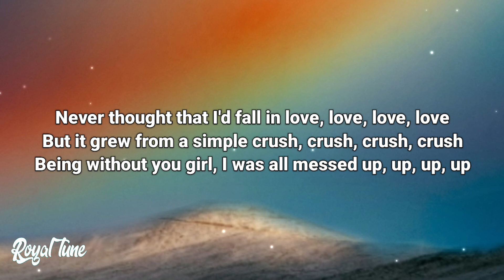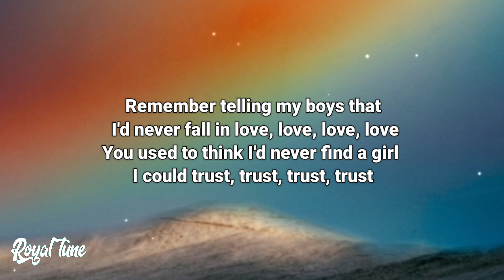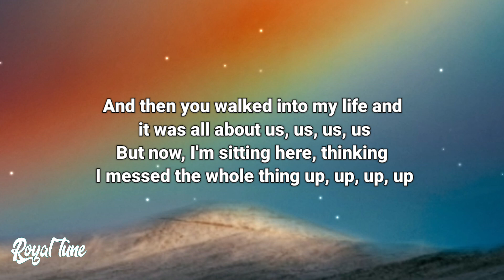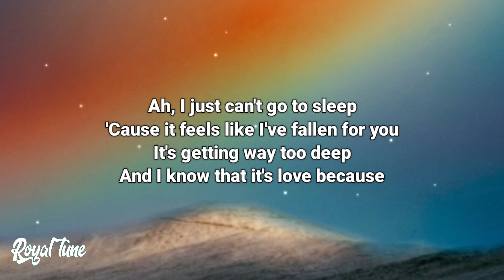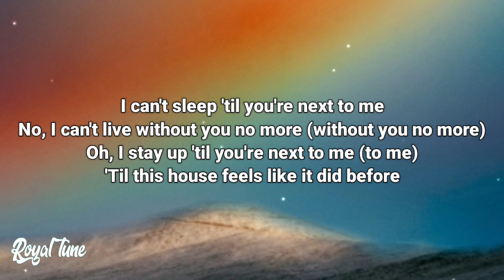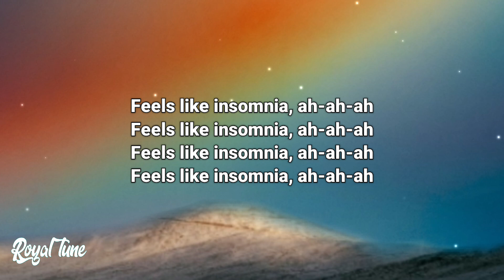Craig David - Insomnia (Lyrics)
🎤 Lyrics: Craig David - Insomnia

[Intro]
Jim Beanz, give it to me, oh baby I can't!

[Verse 1]
Never thought that I'd fall in love, love, love, love
But it grew from a simple crush, crush, crush, crush
Being without you girl, I was all messed up, up, up, up
When you walked out, said that you'd had enough-nough-nough

[Pre-Chorus]
Been a fool, girl, I know
Didn't expect this is how things would go
Maybe in time, you'll change your mind
Now looking back, I wish I could rewind

[Chorus]
Because I can't sleep 'til you're next to me
No, I can't live without you no more
Oh, I stay up 'til you're next to me
'Til this house feels like it did before

[Post-Chorus]
Feels like insomnia, ah-ah-ah

[Verse 2]
Remember telling my boys that I'd never fall in love, love, love, love
You used to think I'd never find a girl I could trust, trust, trust, trust
And then you walked into my life and it was all about us, us, us, us
But now, I'm sitting here, thinking I messed the whole thing up, up, up, up

[Pre-Chorus]
Been a fool (fool), girl, I know (know)
Maybe in time (time), you'll change your mind (mind)

[Chorus]
No, I can't live without you no more (without you no more)
Oh, I stay up 'til you're next to me (to me)

[Post-Chorus]
Because it feels like insomnia, ah-ah-ah

[Bridge]
Ah, I just can't go to sleep
'Cause it feels like I've fallen for you
It's getting way too deep
And I know that it's love because

[Chorus]
I can't sleep 'til you're next to me